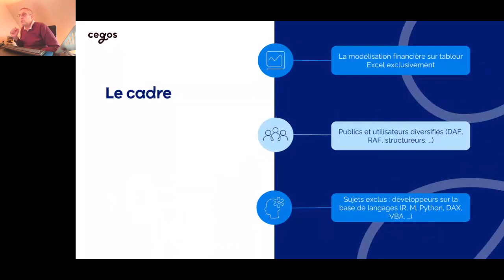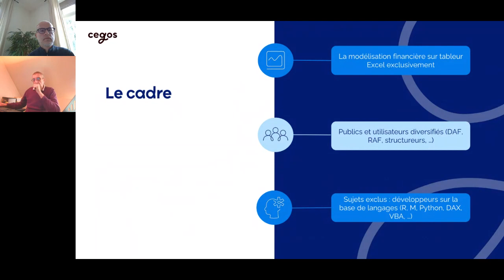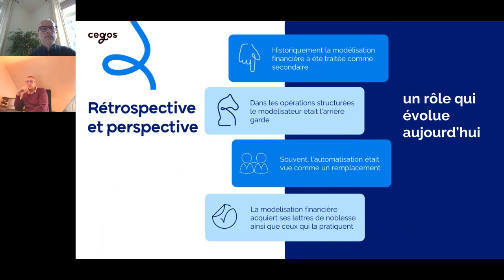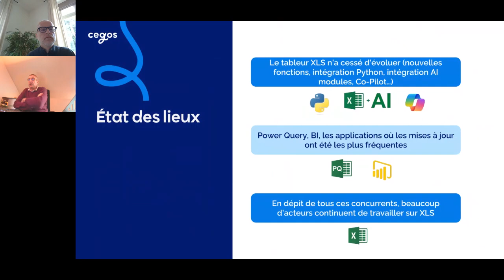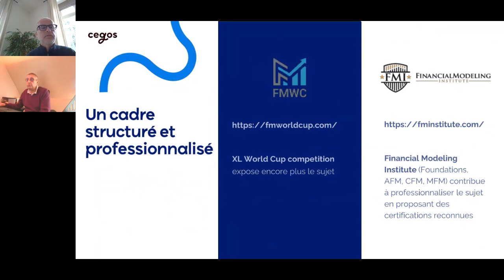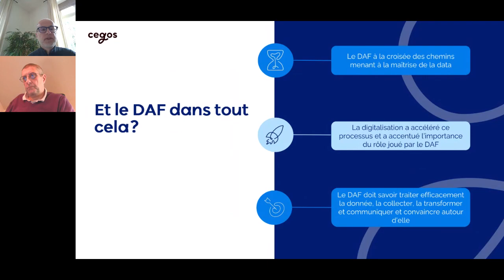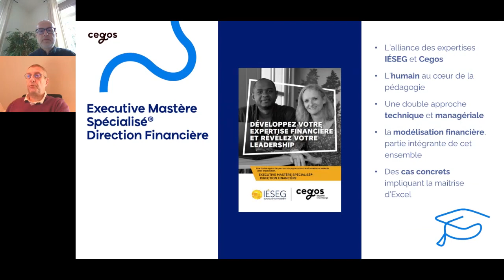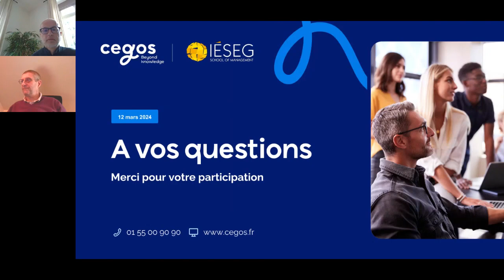Pourquoi la modélisation financière est devenue incontournable ?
Au cours des 40 dernières années, le modélisateur financier, autrefois relégué au rôle de "number cruncher", s'est hissé au centre du dispositif des entreprises.
Ne se contentant pas de manipuler des chiffres, il joue un rôle crucial dans les prises de décisions en guidant les décideurs à orienter la stratégie tout en devant délivrer un modèle capable d'être compris et interprété par tous. Patrick Daguet, professeur en finance à l'IESEG et Laurent Baré, consultant et expert en finance pour Cegos, exposent en quoi la modélisation financière est devenue un pilier essentiel au cœur des organisations.
Au programme de ce webinar :
Des connaissances et maitrises devenues indispensables
Ce que l'on attend désormais des missions du Financier
Un renforcement des compétences managériales